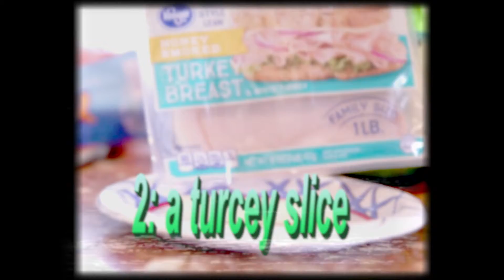Charcuterie Tutorial [OFFICIAL] (WRONG CHANNEL SORRY PLEAS E IGNORE THIS VIDEO AND DO NOT WATCH))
my official tutorial on how to make delicious charcutrie at home for your parties

EDIT: I'm so sorry I uploaded this to the wrong channel but I do not know how to delete thhe video